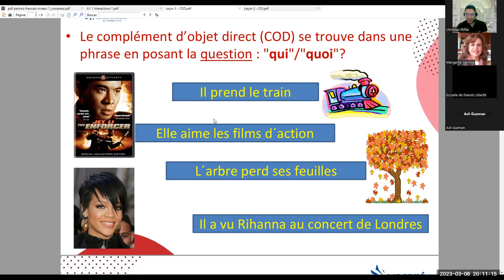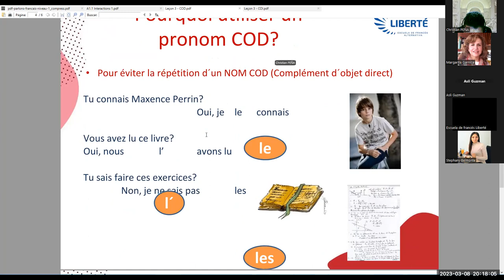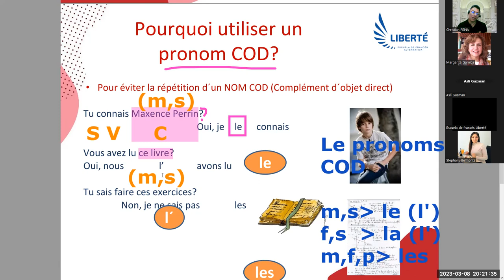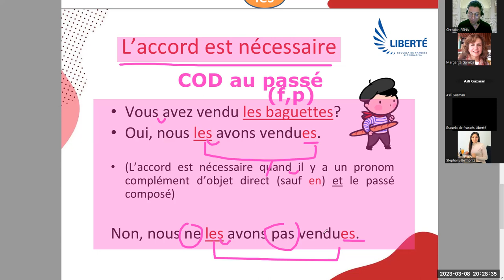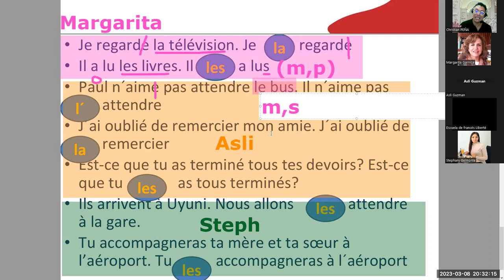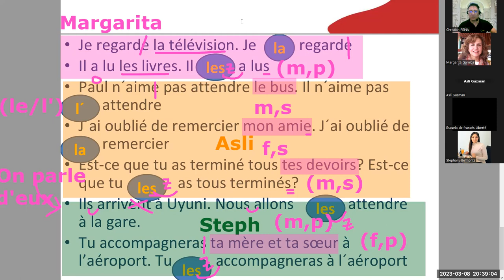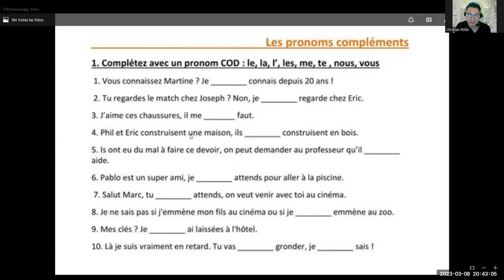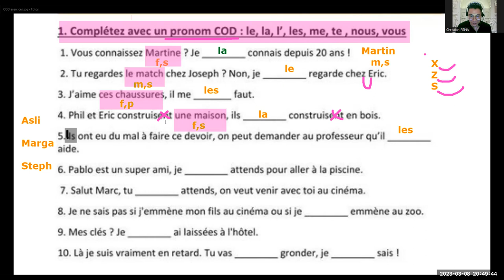2023.03.08 LIBERTÉ M2-LM 19H30-21H00 (2)